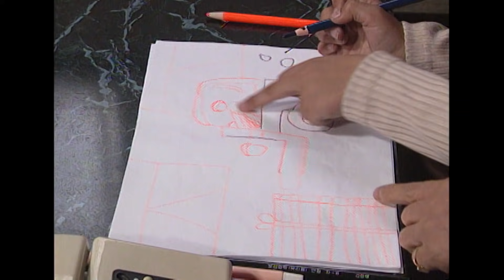[긴급구조 119] 빛나를 살려주세요 KBS 971119 방송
차 안에 있다가 창문 밖으로 목을 내민 순간
동생이 실수로 창문을 올리고 마는데...

인천서부 검단 파출소

긴급구조 119는 위급한 상황에서 구조된 사람들과
출동한 구조대원들의 이야기를
재연과 인터뷰로 담아낸 프로그램입니다

일반인들의 인터뷰로 구성되는 프로그램 특성상
악성 댓글보다는 응원과 격려의 댓글 부탁드립니다